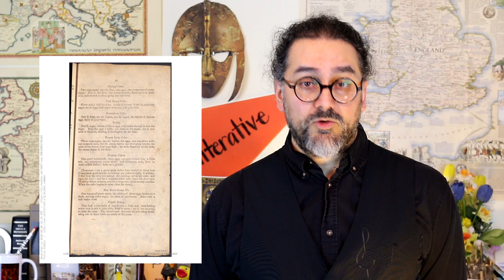Soul Food & Early Black Women's Writing: The Endnotes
A new endnote to our video from 2017 about Recipe, discussing the earliest African American cookbooks and women’s magazines and the origins of soul food.

recipe-transcript-1
Images: